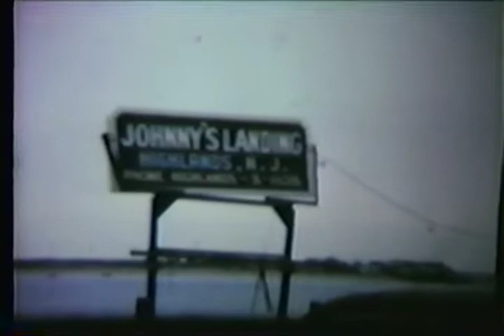Ann Goldberg Voice Over Home Movies 1941 1961